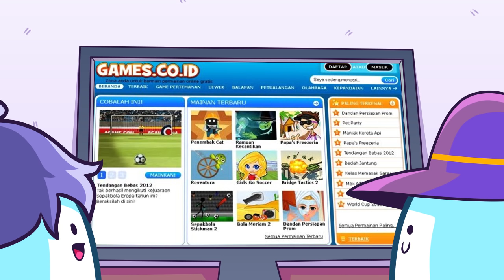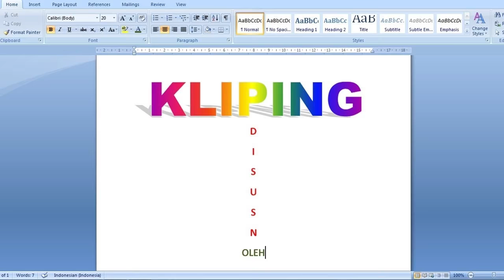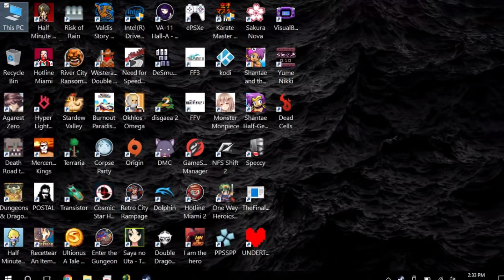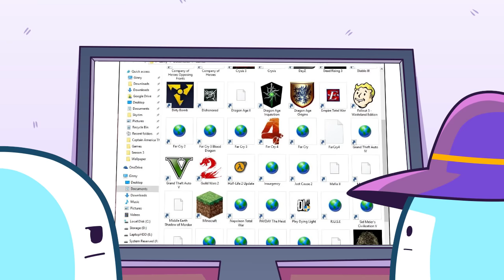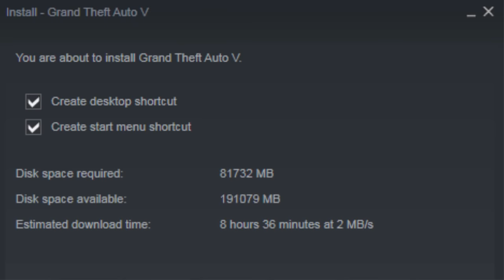Hidup Tanpa Internet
Jaman sekarang semua pake internet.. Makan, Jalan-Jalan, Nonton Video, Maen dll.. di video ini kita akan menelusuri bagaimana seorang manusia (1500BE) dapat hidup tanpa koneksi..